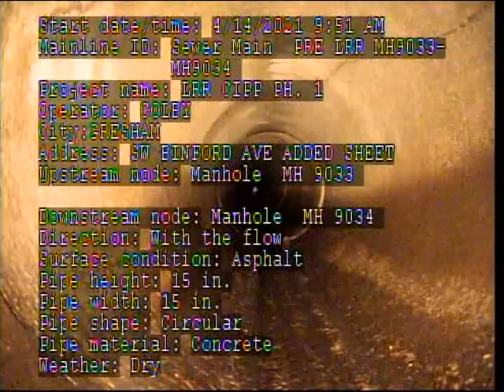Binford Ave Sheet Manhole 'MH 9033' Manhole 'MH 9034' Pre Lining